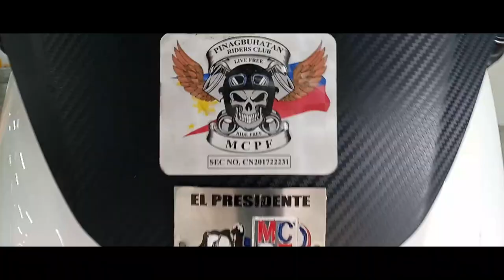Yayamaning Motorcycle Accessories Review NMAX 2016 (Part 1)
Grabe ang mamahal ng Accesories ni OSANG!!!
Di ko akalain na ganun kalaki ang TOTAL hahaha